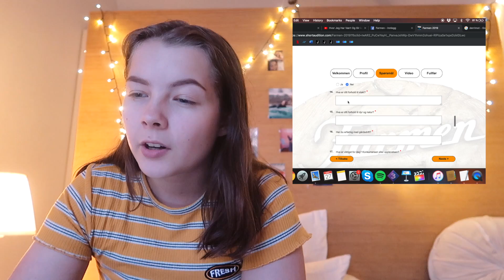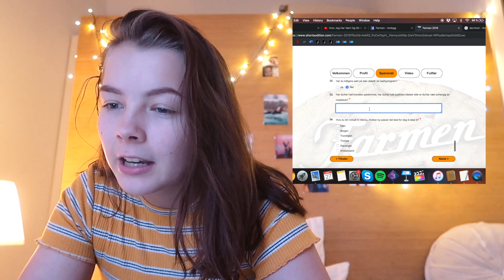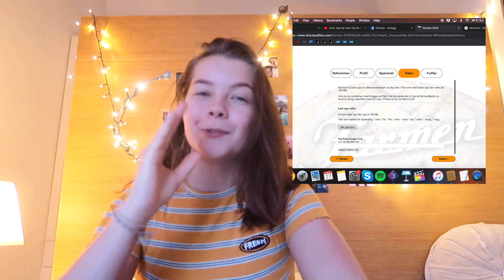Melder meg på farmen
i denne videoen melder jeg meg på farmen. tihi. håpe æ bli med.

loveyou